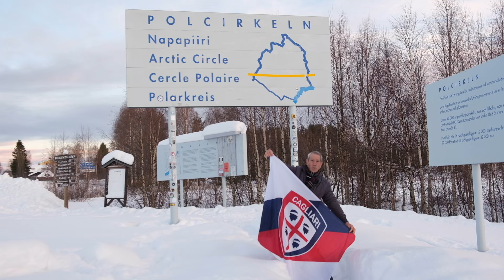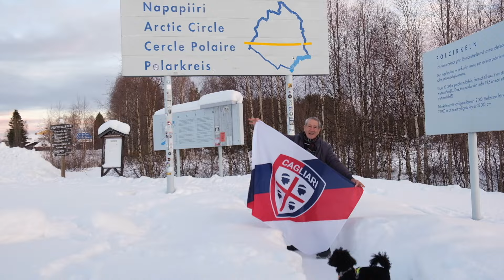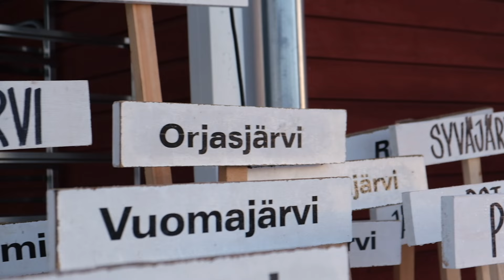STUDIARE ALL’ESTERO: LA MIA TRAUMATICA ESPERIENZA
Il quarto anno di liceo sono stata una studentessa di scambio in Lapponia svedese.
Ho vissuto tra solitudine ed isolamento. Non è andata come mi aspettavo.

La mia voglia di viaggiare e scoprire modi di vivere differenti è sempre esistita dentro di me.
Quando ero al liceo avevo pregato la mia famiglia per poter partecipare ad un programma di scambio e frequentare il quarto anno all'estero. Alla fine li convinsi e ci andai!

Questo mi ha portata a vivere al circolo polare artico per diversi mesi, ma non è andata come speravo...mi sono ritrovata ad affrontare condizioni estreme senza essere preparata e a vivere un periodo davvero difficile.

Allora perchè dopo 10 anni sono tornata proprio qui?
In questo video vi racconto la mia esperienza e quello che ho provato a tornare dopo 10 anni in questo posto desolato.

Ma soprattutto ho portato con me mio nonno di 80 anni!!